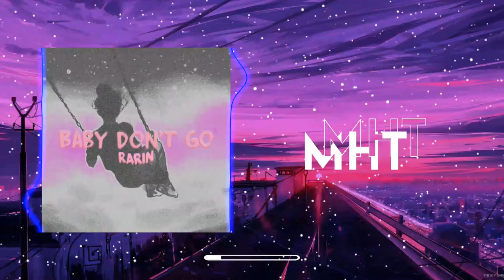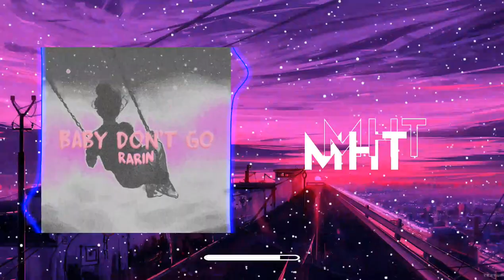Rarin - Baby Don't Go [Copyright Free]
Turn on the 🔔 notifications for latest uploads